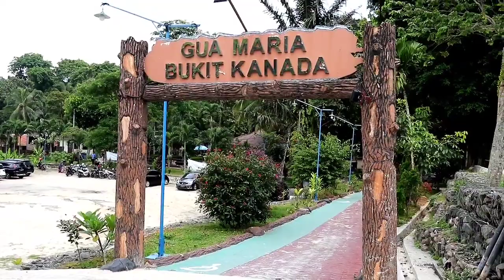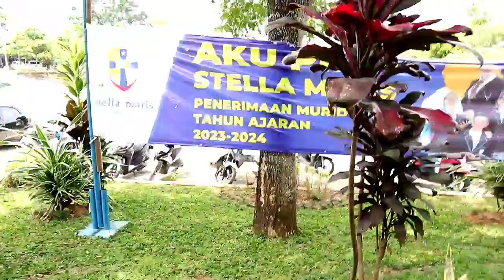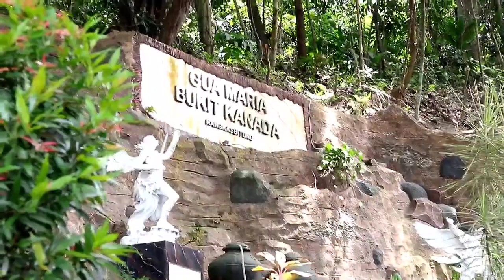kita ke goa maria di rangkas.teman gw misa gw malah naik gunung 🥵